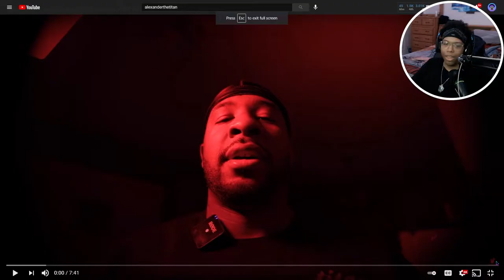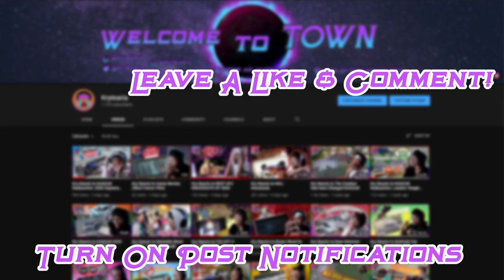Kry Reacts to Guhretta The Maiden & Biddi by Alexanderthetitan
Ima keep it a buck wit you the first horror short Guhretta The Maiden didnt do it for me but the second one Biddi most definitely redeemed the video! I hope you liked the guest appearance from Jreck with his funny commentary as well and I hope you enjoyed the reaction! :)

Go Follow: @ItzJRECK